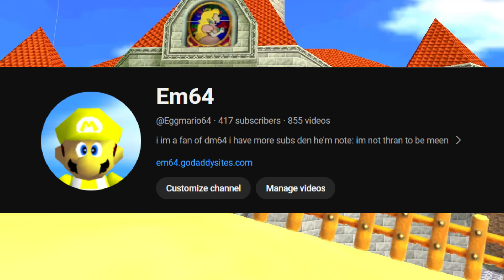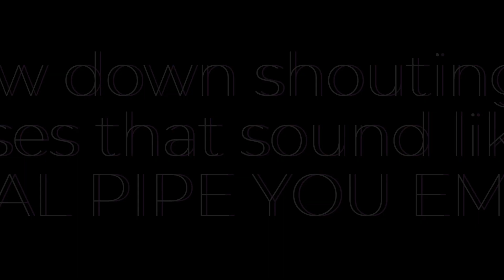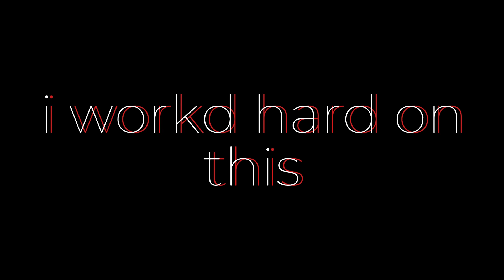your eggd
i spend 4hs on this so pls like this video
btw the censored version is not made by me its made by seb